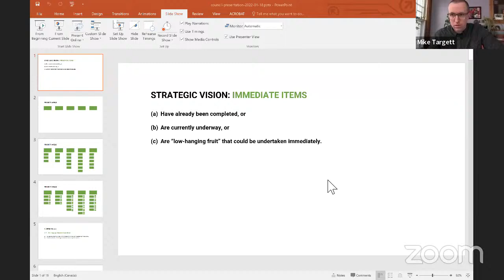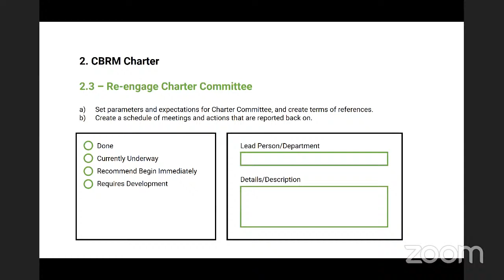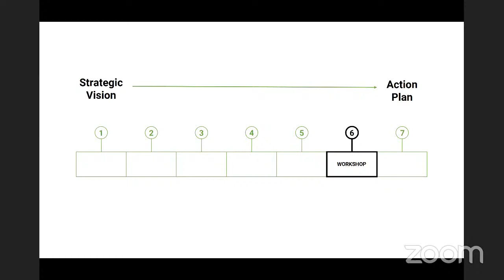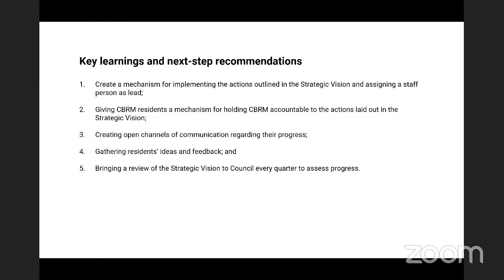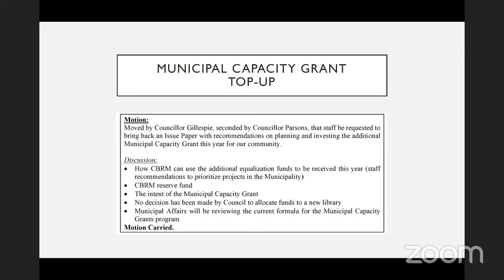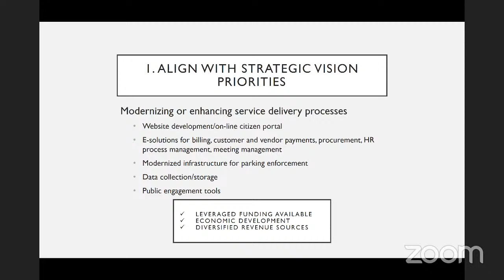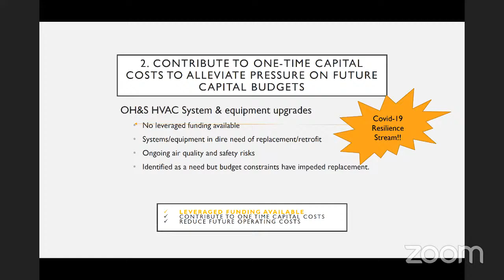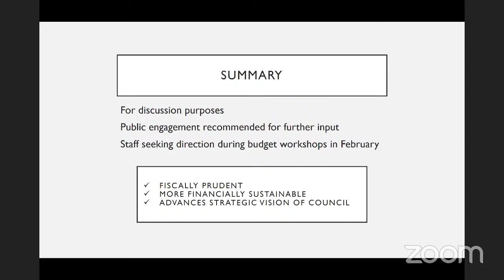Continuation of January 18, 2022 Council Agenda